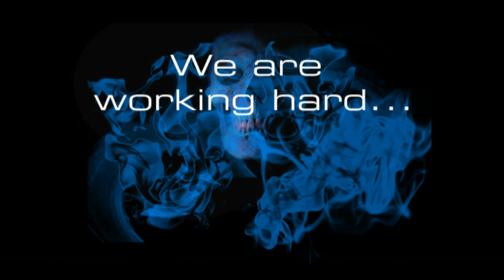MillenniuM Drum & Bugle Corps Voodoo Straight to Japan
MillenniuM Drum & Bugle Corps is working hard to prepare "Voodoo" for the WAMSB Championship 2013 in Chiba, Japan!